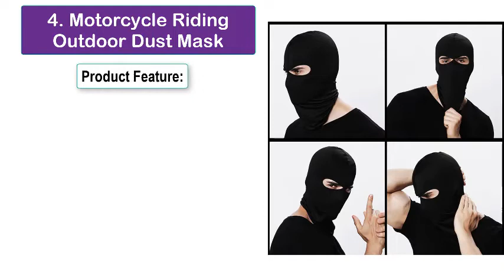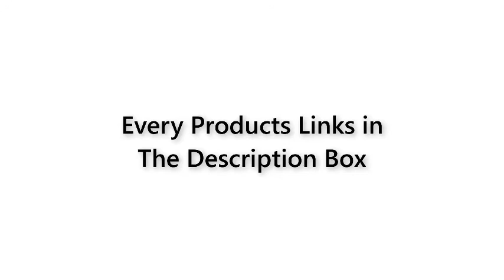Top 5 Best Motorcycle Face Mask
Number 5: Motorcycle Face Mask Motorcycle Unisex Tactical Face Shield Mascara Ski Mask Full Face Mask Gangster Mask #

Number 4: Motorcycle dust mask Riding Outdoor Dual-hole headgear hat windproof outdoor riding headgear face mask

Number 3: Motorcycle Balaclava Full Face Mask Warmer Windproof Breathable Airsoft Paintball Cycling Ski Shield Anti-UV Men Sun Hats Helmet

Number 2: Breathable Motorcycle Balaclava Full Face Mask Cover Windproof Moto Motocross Cycling Ski Biker Snowboard Helmet Liner Men Women

Number 1: Outdoor Sports Neck Motorcycle Face Mask Winter Warm Ski Snowboard Wind Cap Police Cycling Balaclavas Face Mask Tactical Mask